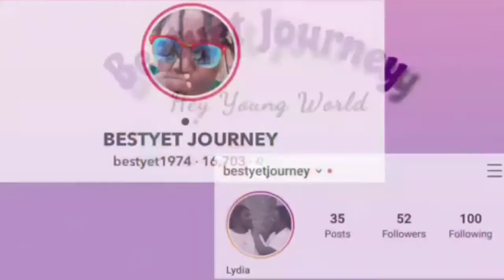My peppers harvest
Hey Youngworld